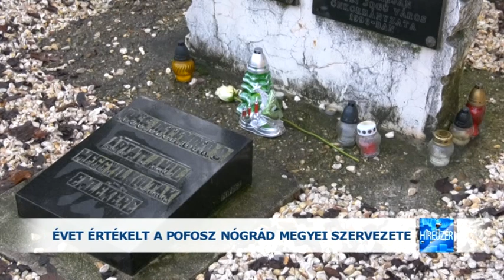2020.01.07. Évet értékelt a POFOSZ